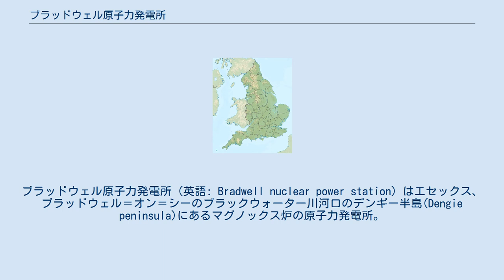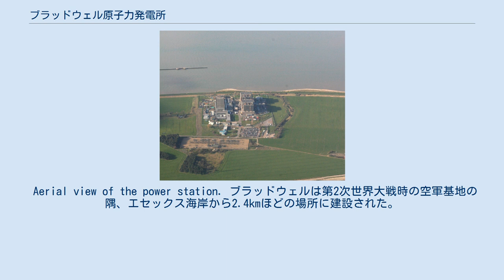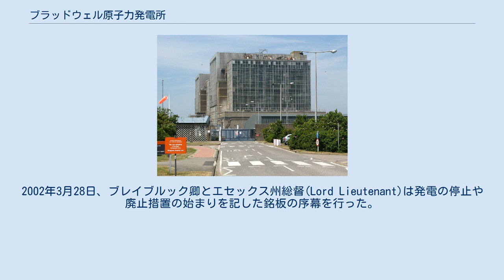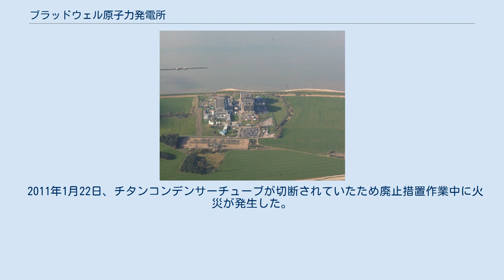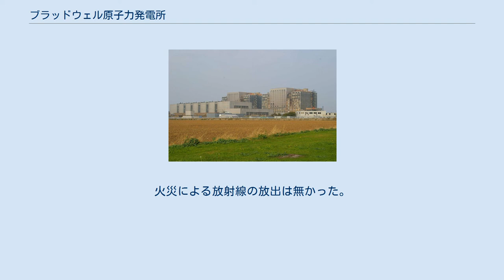ブラッドウェル原子力発電所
ブラッドウェル原子力発電所（英語: Bradwell nuclear power station）はエセックス、ブラッドウェル＝オン＝シーのブラックウォーター川河口のデンギー半島(Dengie peninsula)にあるマグノックス炉の原子力発電所。
 進入路からみた発電所 発電所の建設はクラーク・チャップマン、ヘッド・ライトソン、パーソンズ、A・レイローリー、ストラチャン&ヘンショー、ウェッソー等からなる、原子力プラント社(Nuclear Power Plant Company、NPPC)として知られるコンソーシアムによって行われ、1957年12月に建設を開始、1962年に発電を開始した。
2基のマグノックス炉からなり、設計出力は300MWであったが、原子炉内部の軟鋼部材の酸化による剥離の発見によって正味出力は合計242MWに減らされた。
最高時点での出力は1960年代の初めに達成され、設計出力より10%近く高くなった。
通常の日であればチェルムスフォード、コルチェスター、サウスエンド＝オン＝シーの3都市を纏めた程度の需要に十分な電力を供給できた。
原子炉は原子力グループ(The Nuclear Power Group)が供給し、9基のタービンと12機のガス循環器はパーソンズが供給した。
うち6基のタービンが送電網向けの発電向けに、3基が補助タービンに、2基がそれぞれの原子炉のガス循環器への電力供給に、1基がスタンドバイ補助タービンに利用されている。
 Aerial view of the power station. ブラッドウェルは第2次世界大戦時の空軍基地の隅、エセックス海岸から2.4kmほどの場所に建設された。
位置は農業的価値が非常に低く、アクセスが容易く、地質学的に堅固かつ北海からの冷却水の取水が可能であることなどを考慮して選択された。
 1999年、発電所は2002年に運転を終了すると発表され、英国で初の計画に基づいて発電を終了した炉となった。
2002年3月28日、ブレイブルック卿とエセックス州総督(Lord Lieutenant)は発電の停止や廃止措置の始まりを記した銘板の序幕を行った。
 ブラッドウェルはブリティッシュ・エナジーによって新原子炉による再開発が考えられている1箇所である。
2010年10月18日、英国政府はブラッドウェルは将来の原子力発電建設に適合すると考えられる8箇所の一つであると発表した。
2011年6月23日、英国政府はブラッドウェルを2025年から開所する8箇所の原子力施設の一つとして発表した。
 1966年、20本の天然ウラン燃料棒がブラッドウェルから盗まれた。
燃料棒盗難はその潰し値の高さから原子炉労働者であったハロルド・アーサー・スニース(Harold Arthur Sneath)によって行われた。
 犯人は燃料棒を最終目的地に移動させている途中、地元警察によって運転の問題で止められたデニス・パトリック・ハドレー(Dennis Patrick Hadley)のバンの中から発見された。
燃料棒が発見された後、スニークとハドレーは裁判で5年以上の拘束を受け、裁判費用に貢献する必要としてそれぞれ£100の罰金を科された。
どちらも盗難の影響を理解していたとは言わなかった。
 2011年1月22日、チタンコンデンサーチューブが切断されていたため廃止措置作業中に火災が発生した。
火災による放射線の放出は無かった。